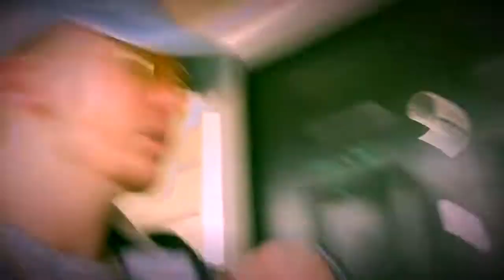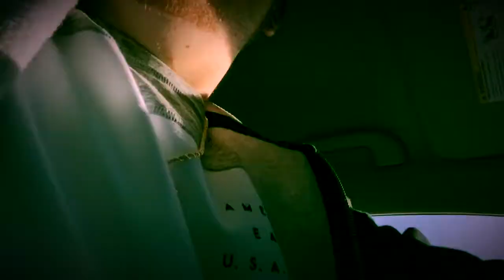How to surprise your girlfriend the rob way 😉